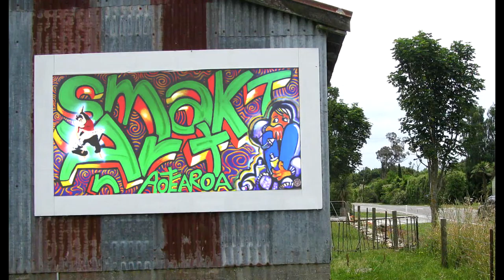smakt art in the loo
Commentary by the artist of the life of an artwork recycled.